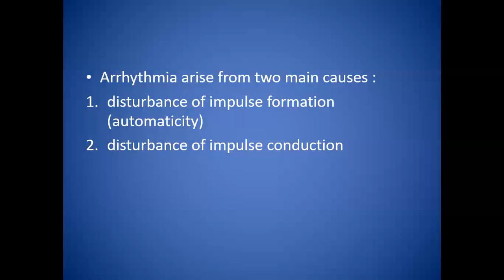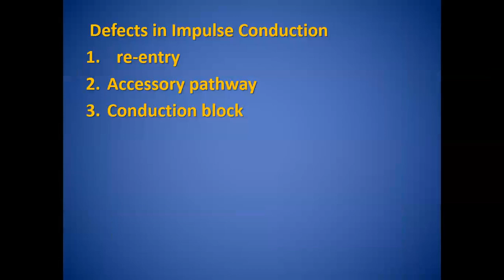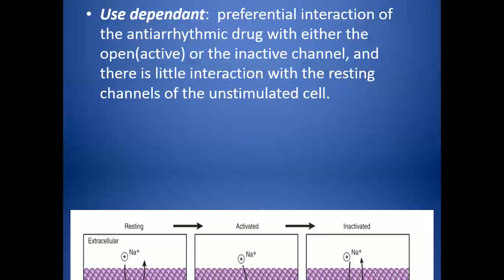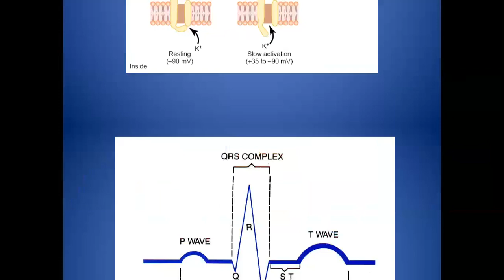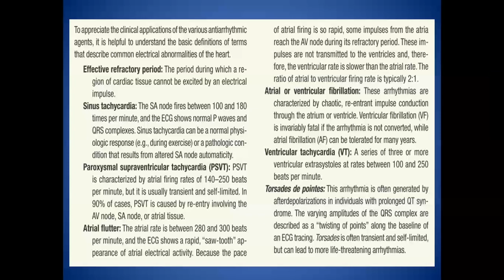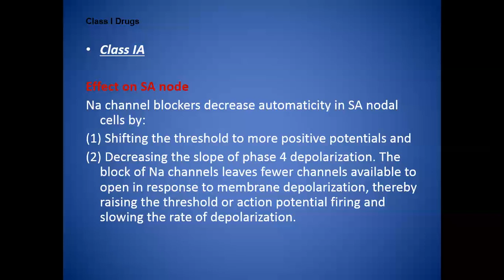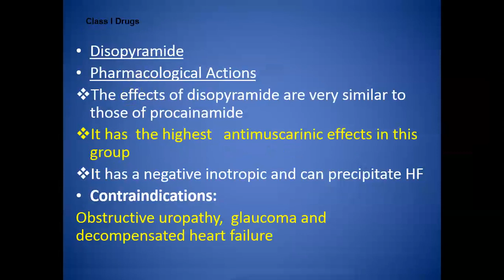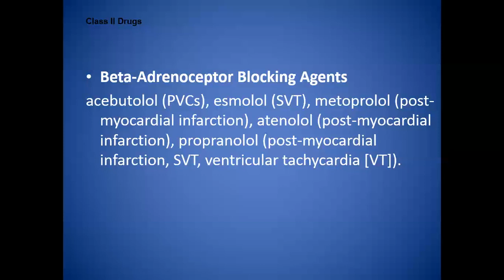unit 5 pharmacology antiarryhthmia part 2